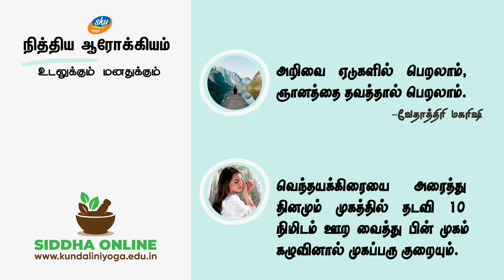SKY Yoga நித்ய ஆரோக்கியம்-உடலுக்கும் மனதுக்கும் | வேதாத்திரி மகரிஷியின் Nithya Aarogyam 19 Sep